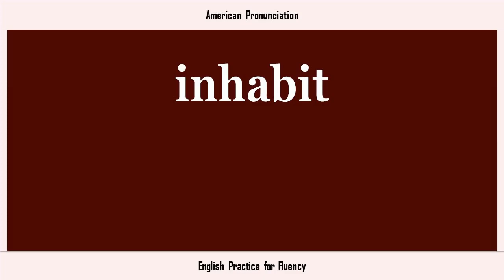inhabit, How to Say or Pronounce INHABIT in American, British, Australian English